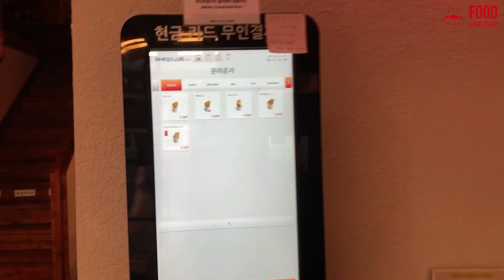부산 유명토스트 송정문토스트 서면점 토스트 만드는 영상 / Korean Egg toast / 韓国卵トースト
맛있는 길거리음식을 소개하는 푸드채널 입니다.!!

수많은 음식으로 힐링을 전달하려 노력하고 있습니다!

감사합니다.

* 촬영을 원하시는 사장님들~ 위 메일로 연락 주세요! 길거리음식 (또는 조리과정이 촬영 가능한 맛집)이고 채널과 컨셉이 맞으면 바로 달려 가겠습니다!^^

** 위치 및 가격 정보 **
서면 문토스트 카페
기본문토스트 1개 3500원 치즈토스트 1개 4500원

This is a food channel that introduces delicious street food.

I'm trying to deliver healing with lots of food!

You're interested in a lot.Please!

** Location and price information **
Seomun Muntost Cafe
One basic door toast, 3,500 won, one cheese toast, 4,500 won.